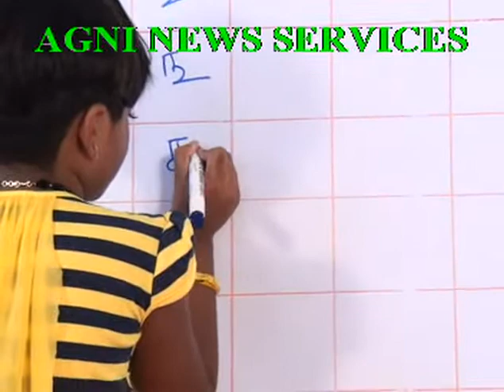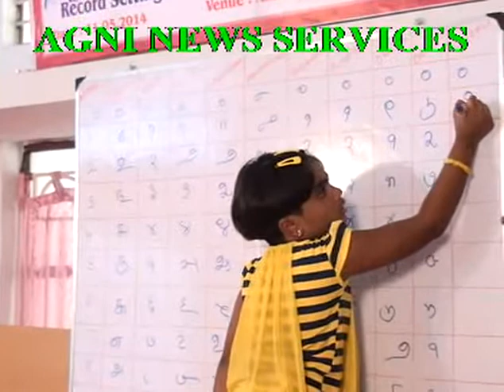KARUR ,, 6 YEAR OLD INIYA ENTERS IN INDIAN BOOK OF RECORDS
133 TIRUKURAL HEADINGS RECITATED IN 2 MINUTES AND 23 SECONDS.